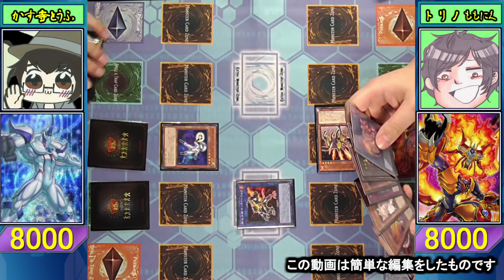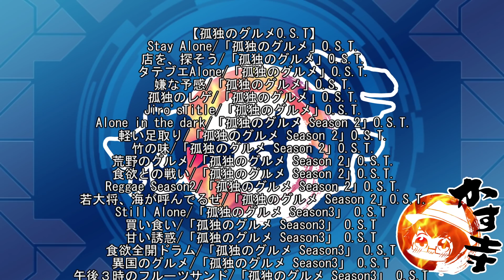1月ぶりの遊戯王《ネオスデッキ》VS《転生炎獣》で対戦【遊戯王】【YuGiOH】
◆その他
とうふTwitter